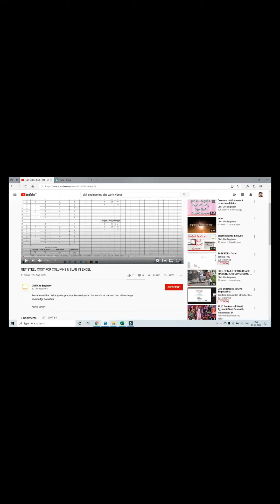COLUMNS REINFORCEMENT DETAILS AT SITE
Best channel for civil engineer practical knowledge and the work in at site and best videos to get knowledge do watch

In This channel You can Learn about Civil Engineering Update Videos which are using  generally in civil Engineering.
Keep supporting    ❤️    thankyou all